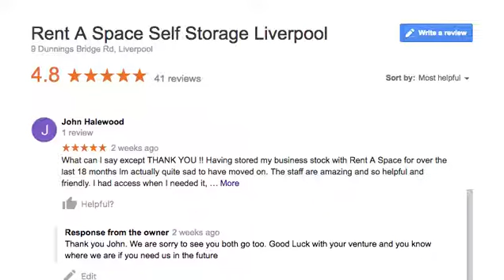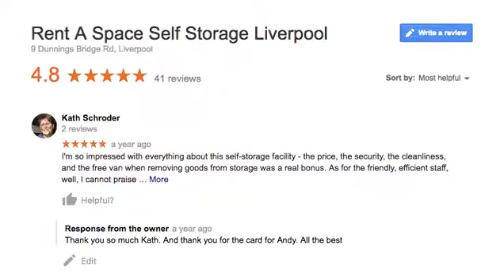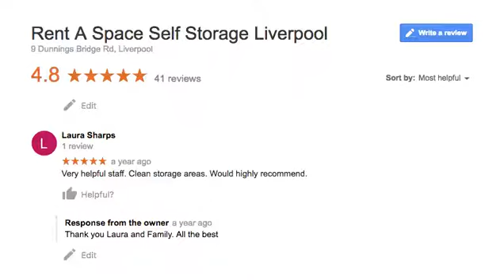Rent A Space Liverpool Google Reviews